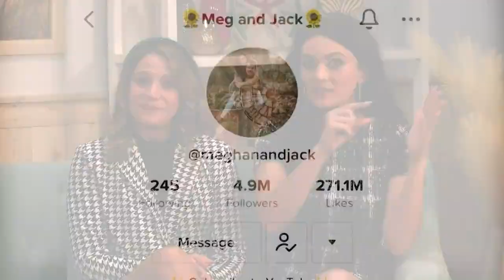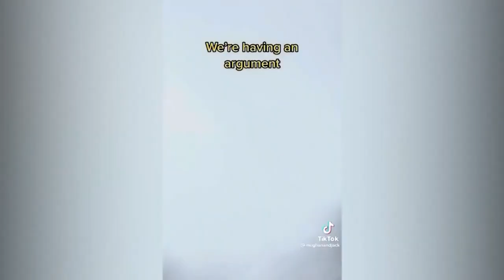Meghan and Jack Morrison: TikTok couple from Lewes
Meet the TikTok Couple from Lewes with over 5 million followers!